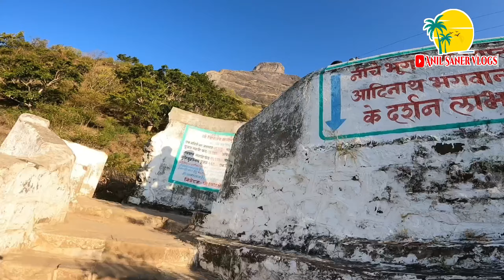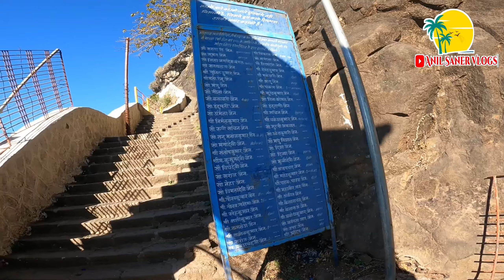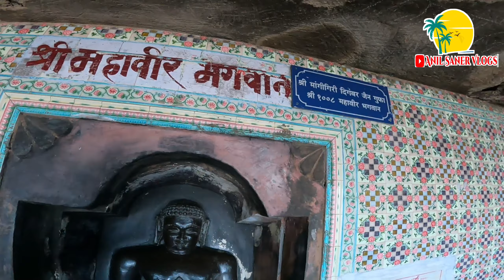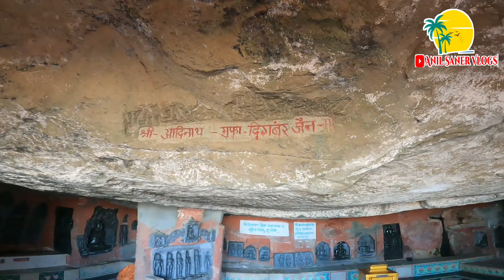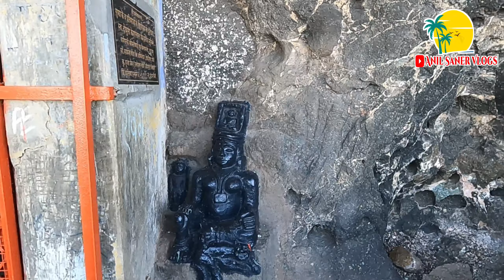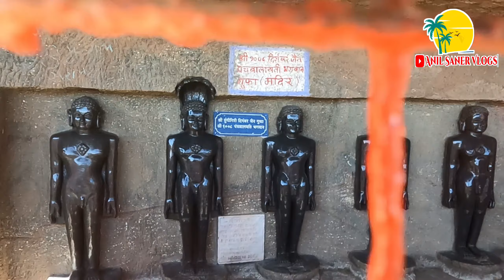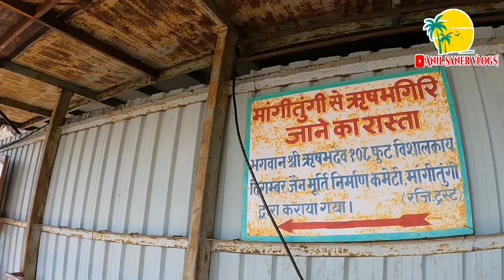Mangi Tungi | The great wall of Maharashtra | जैन सिद्धक्षेत्र मांगी तुंगी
नाशिक जिल्ह्यात बागलान भागात असलेलं मांगीतुंगी हे जैन सिद्ध तीर्थक्षेत्र जैन धर्मियांसाठी अतिशय पवित्र असा आहे मागे आणि तुंगी हे दोन पर्वतशिखर तहाराबाद पासून दहा किलोमीटर अंतरावर असून बागलाण पर्वत रांगेतल्या सह्याद्रीच्या उपरांगांमध्ये ते आहेत या  शिखरांवर लाखो वर्षांपूर्वीच्या जैन मुनींच्या च्या मुर्त्या शिखरांवर कोरलेल्या असून या ठिकाणी 99 करोड जैन मुनिंनि मोक्ष प्राप्त केल्याचे सांगितले जाते समुद्रसपाटीपासून 4300 फूट च्या पेक्षा जास्त उंचीवर असलेले ही मांगीतुंगी शिखर भाविकांसाठी एक अतिशय आव्हान देणारा ठिकाण आहे 3500 पायऱ्या असलेला हा शिखर पर्वत पर्यटकांच्या शारीरिक कस घेतो या ठिकाणी जाण्यासाठी फोर व्हील गाड्यांच्या माध्यमातून ऋषभदेव महाराज यांच्या मूर्ती पासून पुढे पायऱ्यांच्या मार्गाने जाता येते तर पायीआपल्याला जायचं असेल तर 3500 पायऱ्या चढून जावं लागतं आणि याच ठिकाणी अखंड दगडातून कोरलेली 108 फुटाची भगवान ऋषभ देव यांची जगातली सगळ्यात उंच मूर्ती देखील आपल्याला पाहायला मिळते तर रामायणातील राम सीता हनुमानजी यांच्या पदस्पर्शाने पावन झालेली भूमी असा उल्लेख या ठिकाणी केला जातो तर आपण आज या मांगीतुंगी शिखर या व्हिडिओतून पाहणार आहोत मित्रांनो माझा हा जो व्हिडिओ आपल्याला आवडला तर माझं चॅनल निश्चित सबस्क्राईब करा शेअर करा तोपर्यंत ट्रॅव्हल ऊइथ मी
mangi tungi